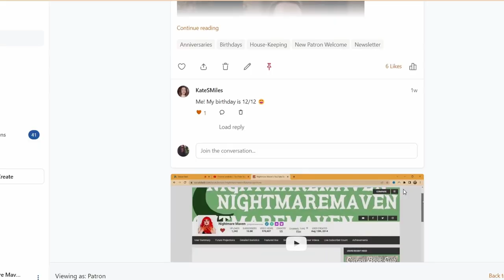Thelma (2017): Sapphic Superpowers and Religious Trauma | LGBTQ Horror Movie Review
What do y'all want your sapphic superpower to be??

X